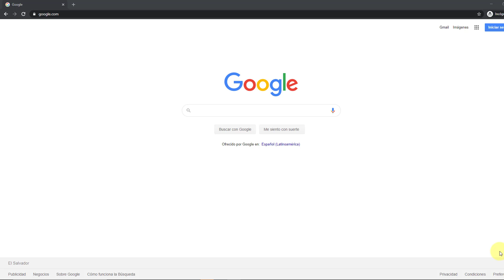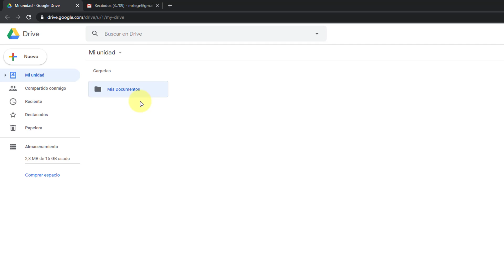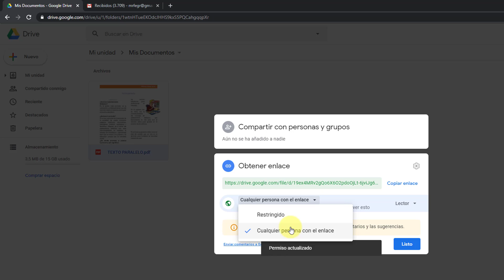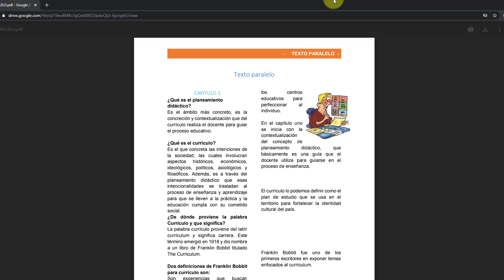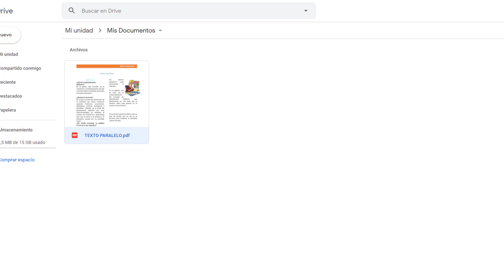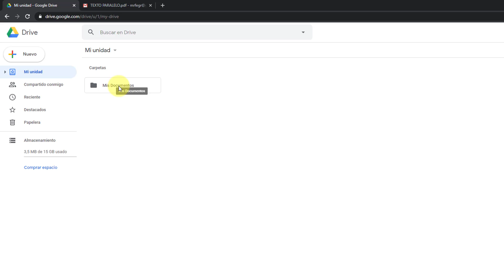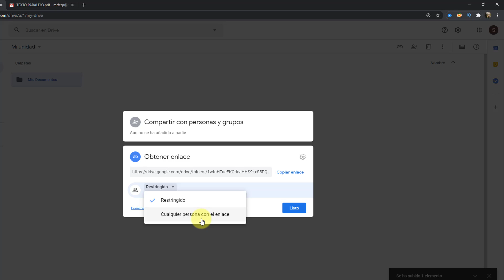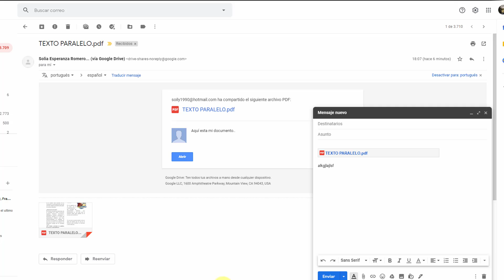✅ Como SUBIR y COMPARTIR Archivos en GOOGLE DRIVE 🥇 Actualizado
🥇 Cómo Subir y Compartir Archivos en Google Drive 2020 🔴
Compartir un archivo a Google Drive Paso a Paso ✔️

En este video se muestra el proceso para que puedes subir a la nube un archivo y compartirlo a través del enlace, o enviarlo por correo electrónico.